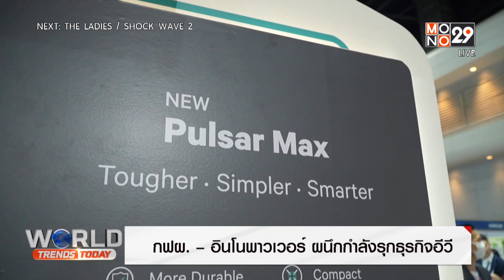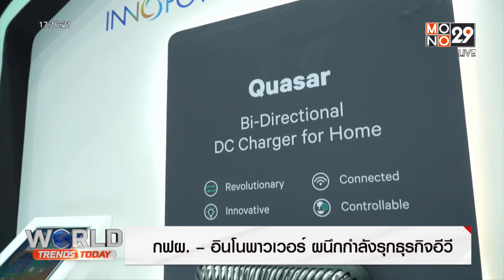mono newsกฟผ. – อินโนพาวเวอร์ ผนึกกำลังรุกธุรกิจอีวี l Top Talk Daily l 3 ธ.ค.65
การไฟฟ้าฝ่ายผลิตแห่งประเทศไทย หรือ กฟผ. ผนึกกำลังบริษัท อินโนพาวเวอร์ จำกัด เดินหน้ารุกธุรกิจยานยนต์ไฟฟ้า ลุยขายและติดตั้งเครื่องชาร์จอีวี เพื่อสนับสนุนอุตสาหกรรมเป้าหมายของประเทศสู่สังคมคาร์บอนต่ำ   พร้อมกระตุ้นความมั่นใจชวนคนไทยใช้รถอีวีในงาน Motor Expo 2022  รายละเอียดจะเป็นอย่างไรนั้นไปติดตามได้ในช่วง World Trends Today